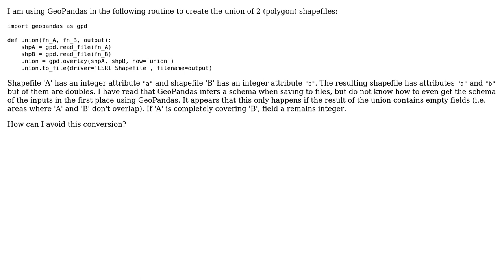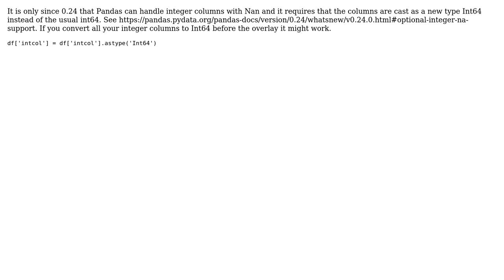GIS: Avoiding changes to field types in GeoPandas (2 Solutions!!)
GIS: Avoiding changes to field types in GeoPandas

With thanks & praise to God, and with thanks to the many people who have made this project possible! | Content (except music & images) licensed under CC BY-SA | Music | Images & others | With thanks to user Taras user styx user JustinClarkHydrologist user Dataform and the Stack Exchange Network Trademarks are property of their respective owners. You are responsible for your own actions.